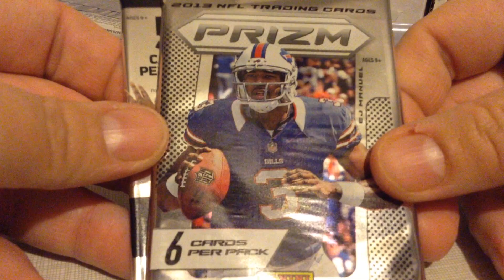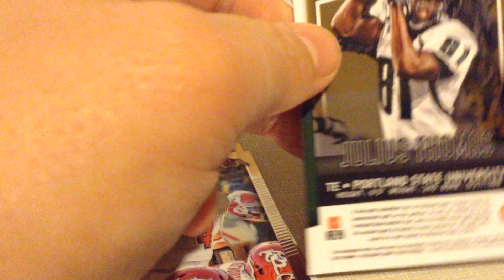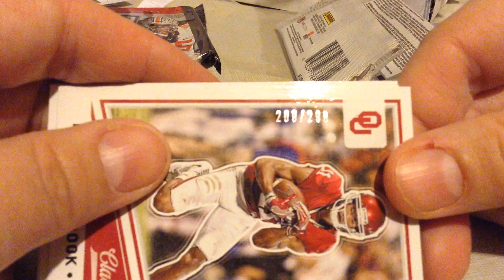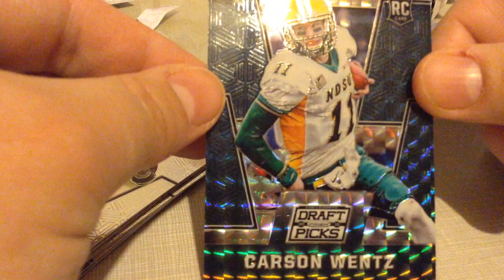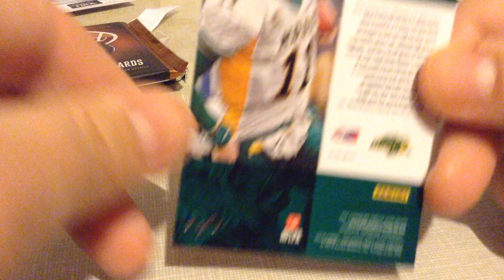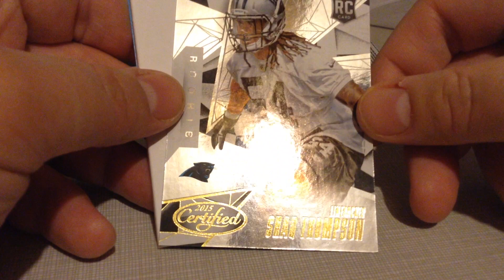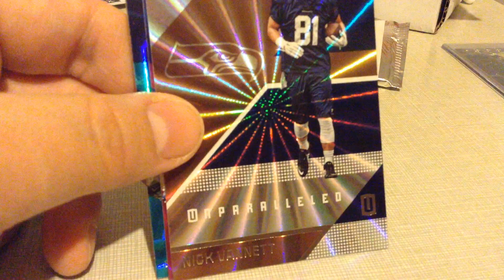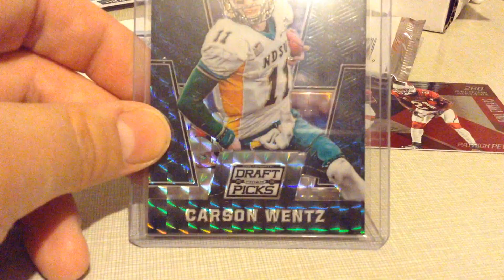June 2017 Football Card Crate -- 1 hit and a 1 of 1 of one of the top rookies of 2016!!!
Thecardcrate.com